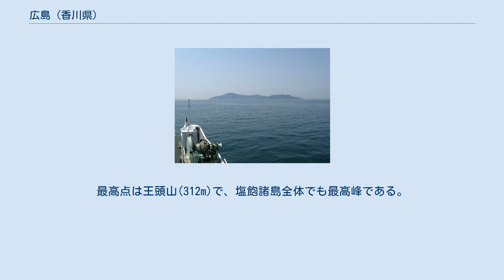広島 (香川県)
広島（ひろしま、愛称：青木石の島、讃岐広島）は、瀬戸内海北部の水島灘に浮かぶ島。
香川県丸亀市広島町に属し、塩飽諸島の島の中では最大の面積をもつ。
北端の地形はやや尖った形をしている。
 世帯数は247世帯、人口は453人。
島は花崗岩で形成されており、江戸時代から明治維新まで人名（にんみょう）という自治制度が敷かれていた。
 島では、特産物である青木石の採石が行われ現代では石材業が主要産業となっており、日本全国の鉱山で行われている石灰石の採掘と同様、爆薬による発破をかけることも多く、近くにいればダイナマイトの低く鈍い爆発音を聞くこともある。
また、沿岸漁業も行われていて魚類の海中養殖が行われていた時期もあった。
 立石地区には、江戸時代に廻船問屋であった旧尾上邸があり、この邸宅の石垣も青木石で作られている。
青木石とは、青みを帯びた御影石のひとつである。
 戦国時代には、本島と同じく塩飽水軍の拠点があった。
また、江戸時代末期の1860年（万延元年）、日本初の太平洋横断の偉業を成し遂げた咸臨丸の水夫のうち11人はこの島の出身である。
青木地区出身の岡田源之助はアメリカで病死し、サンフランシスコ近郊コルマ墓地に墓がある。
彼らの一部は没後、島内の立石地区では旧尾上邸の東に位置する「神光寺」境内の墓地、茂浦地区の「正福寺」境内の墓地、広島中学校裏にある江の浦地区の墓地、青木地区の墓地、市井地区の墓地にその亡骸が埋葬されている。
 平成26年頃より、西部を中心に土砂採掘が盛んであり、島の形は変わりつつある。
 1958年（昭和33年）5月1日に丸亀市へ編入されるまでは、仲多度郡広島村に属していた。
 広島は、丸亀市の沖合約12.5kmにあり、面積は11.66km2、島の外周は18.5kmである。
最高点は王頭山(312m)で、塩飽諸島全体でも最高峰である。